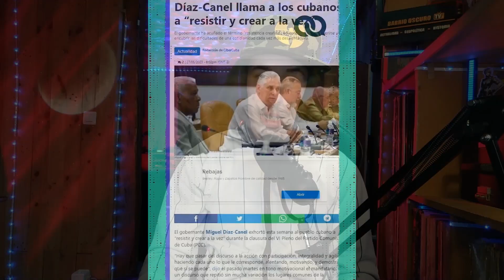SUPERMERCADOS CAPITALISTAS en CUBA : ¿ Solo para la ÉLITE ?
¿Sabías que en Cuba existe una marcada desigualdad económica entre las clases sociales? En este vídeo, analizamos las causas y consecuencias de esta brecha, y reflexionamos sobre posibles soluciones. ¡Únete a la conversación! ⚖️💰

1 - EL CONTENIDO DE LOS VIDEOS QUE SE REPRODUCE EN ESTE CANAL NO BUSCA INCITAR AL ODIO NI MALAS ACCIONES. EL PROPÓSITO DE LOS VIDEOS ES EL DE CREAR UN CONTENIDO EDUCATIVO Y DE ENTRETENIMIENTO.
2 - TODA LA INFORMACIÓN DE LOS VIDEOS ES RECOPILADA A TRAVES DE TERCEROS EN INTERNET.
3 - ALGUNOS DE LOS VÍDEOS DIFUNDIDOS EN ESTE CANAL PUEDEN TENER CONTENIDO PARA PERSONAS DE ALTO CRITERIO, YA QUE ALGUNAS ESCENAS PUEDEN TENER CONTENIDO SENSIBLE O DELICADO. POR LO QUE SE ACONSEJA QUE LOS MENORES DE EDAD LO VEAN EN COMPAÑÍA DE UN ADULTO.
4 - EL PROPÓSITO DE TODOS LOS VÍDEOS DEL CANAL ES EL DE AYUDAR MEDIANTE FINES EDUCATIVOS Y DE ENTRETENIMIENTO.